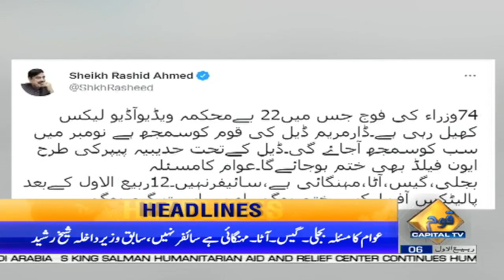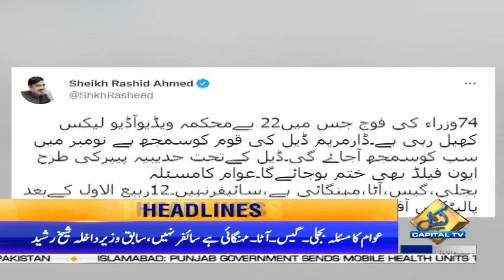Farmers Last Warning to Govt ! | 12 PM News Headlines | 03 October 2022 | Capital TV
Farmers Last Warning to Govt  !!!